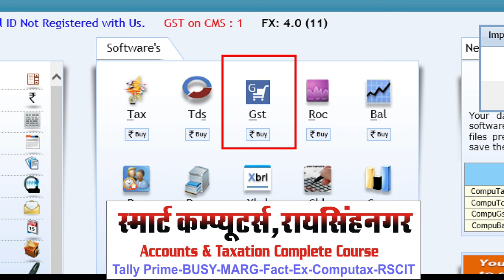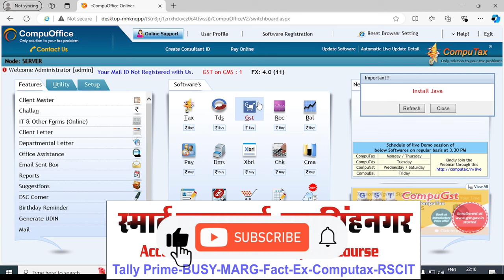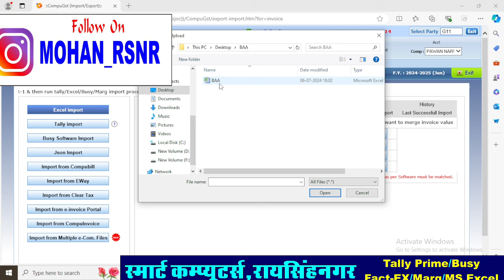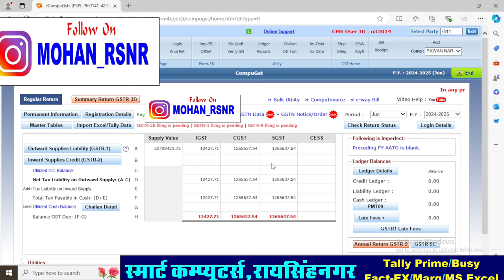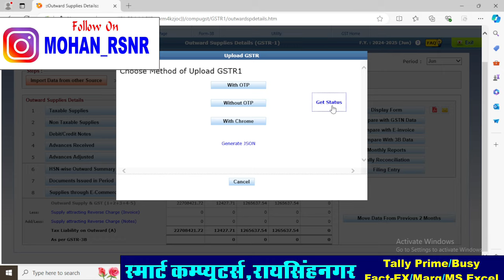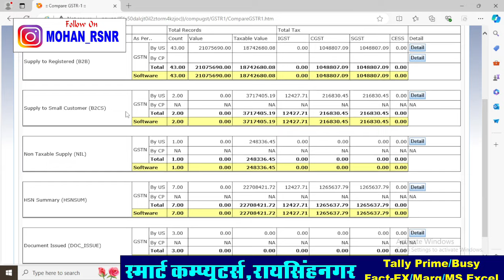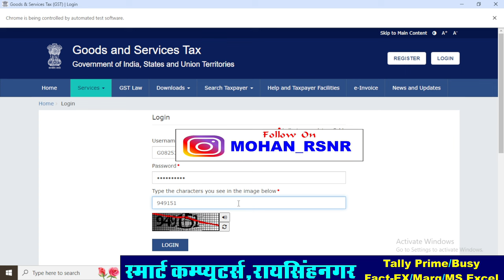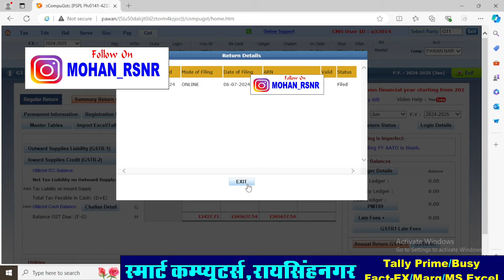June GSTR1Return file From CompuGST |Compu GST Software Demo | How GSTR-1 Return File From CompuGST